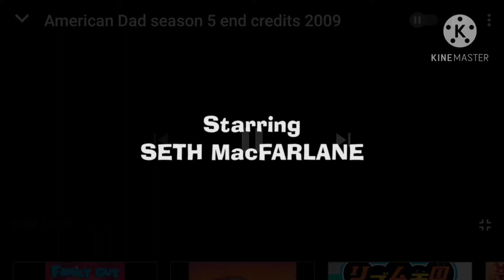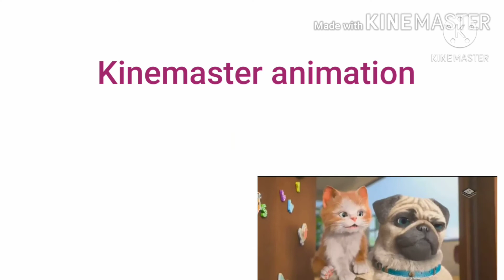Mikyana credits (old version)